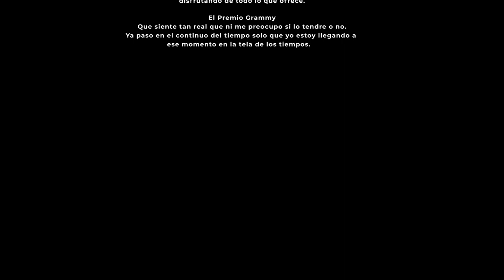Full Reacción a Te Voy a Amar - Andres Cepeda, Cali y El Dandee | Reacción en Español | English Subs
En este video miramos juntos a la canción "Te Voy a Amar" por Andrés Cepeda ft. Cali y El Dandee. Este es el video oficial que nunca he visto ni tampoco conocía la canción.

Mi amiga Tatyana me recordó que hablo tanto del amor para Colombia pero no había hecho ninguna reacción a una canción de allá. Así que aquí está. Los quiero mucho.

Lo vemos juntos y después conversamos de la impresión que tuvo.

Andrés Cepeda es su artista favorita de Colombia? O tienen otro?

Intro: 0:00
Video Musical: 1:28
Reacción: 6:30

English:
In this video we watch together the song, "Te Voy a Amar" (I'm Going to Love You) by Andres Cepeda ft. Cali and El Dandee. This is the oficial video that I hadn't seen nor had I heard the song before.

My friend Tatyana reminded me that I talk so much about my love for Colombia but I hadn't reacted to any music from there. So here you have it. I love you.

In the video we watch it together and then talk about it afterwards and the impression that it had.

Is Andres Cepeda your favorite Colombian artist? Or do you have another one?

Intro: 0:00
Music Video: 1:28
Reaction: 6:30